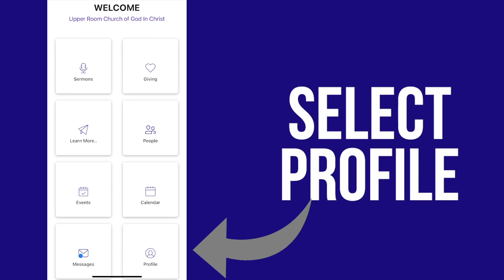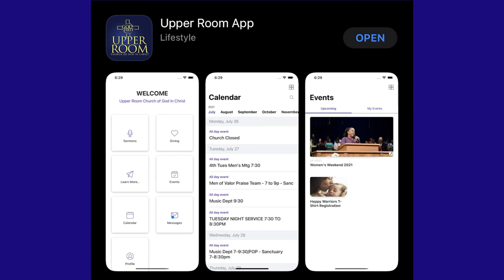Upper Room Announcements 10-10-21